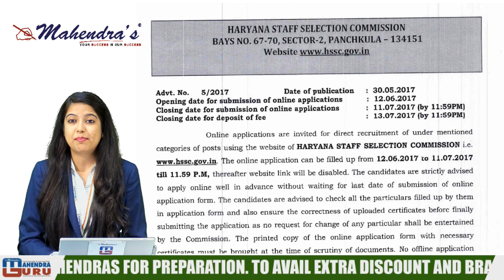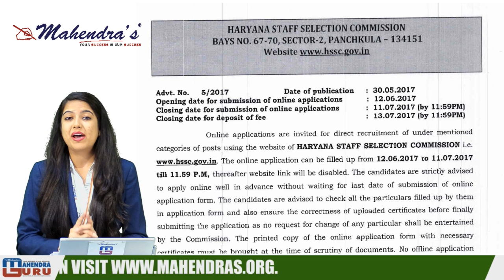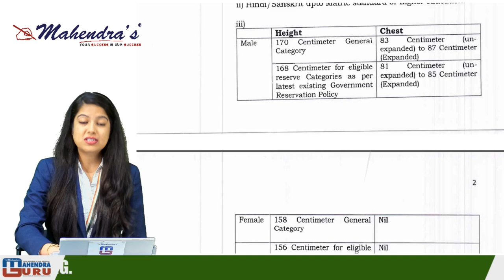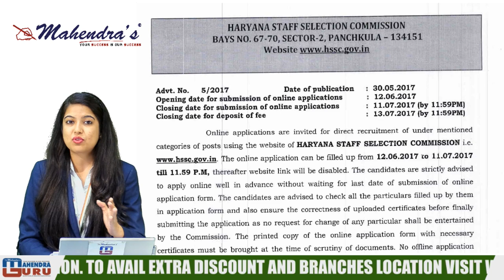HARYANA STAFF SELECTION COMMISSION | POLICE RECRUITMENT | 2017 | VACANCIES : 5532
Online applications are invited for direct recruitment of under mentioned categories of posts using the website of HARYANA STAFF SELECTION COMMISSION ie The online application can be filled up from 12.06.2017 to 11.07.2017 till 11.59 P.M, to apply online thereafter website link will be disabled.

1. No duplicacy or editing of the videos is allowed without the written permission of the publisher.
2. All the dispute are subject to Lucknow Jurisdiction only.
@ Copyright Reserved